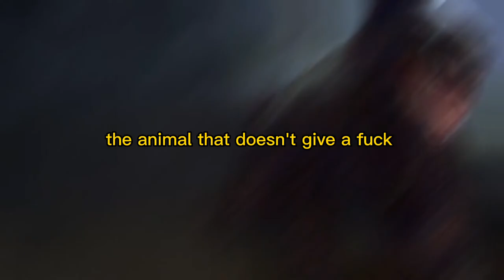honey badger 🍯🦡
follow me @German_hyena on tiktok